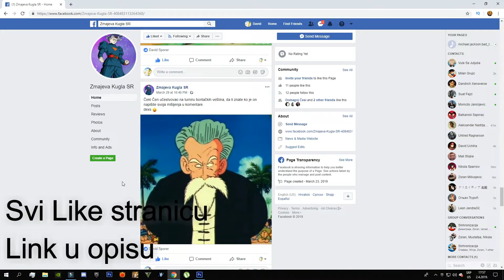-Nista u rukavu- DBZ Manga sa Prevodom/Chapter 6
Hvala u napred :)